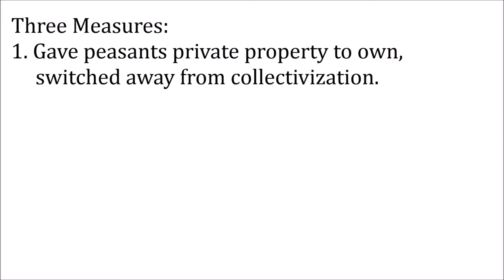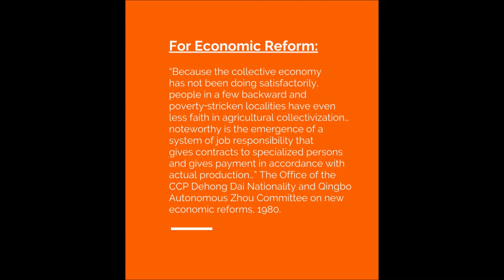Deng Xiaoping's Economic Reform of China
Project for World History AP